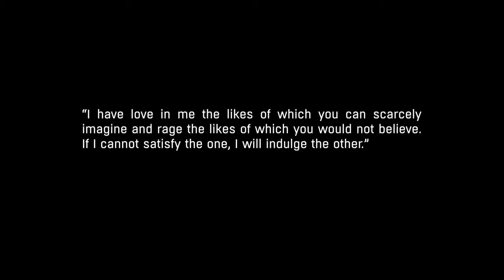Dying Light: The Following Intro Cutscene